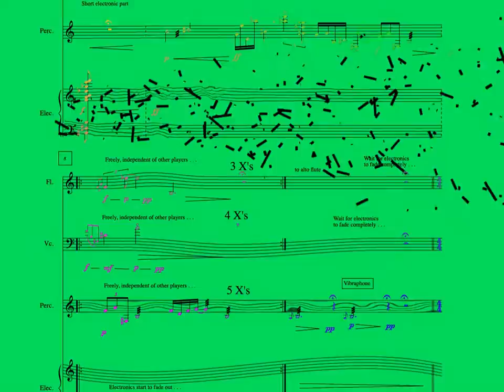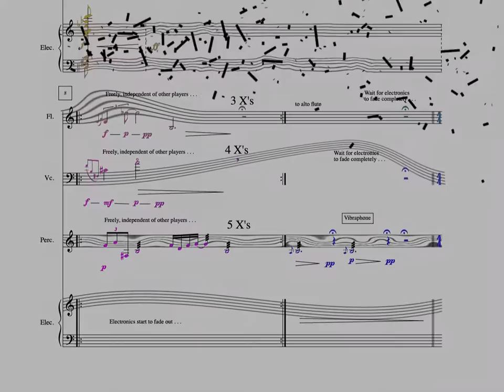Wrecked Angles animation by Brent Barson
This little animated-musical-score segment was created by Brent Barson for a performance/lecture I did at 12 Minutes Max in SLC, May 2015. The music comes from my piece Waves/Particles, the movement called Wrecked Angles, performed by the Canyonlands New Music Ensemble and conducted by Morris Rosenzweig.